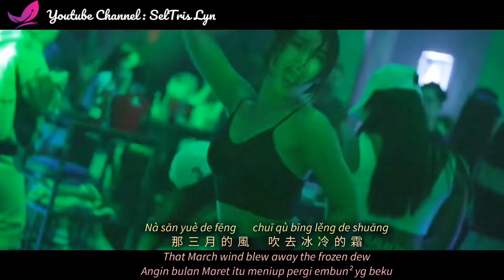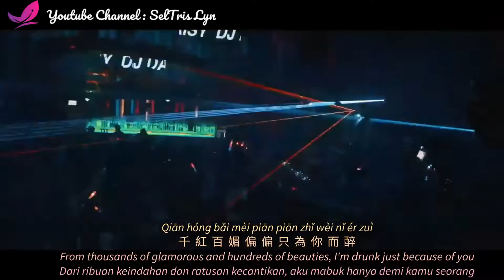醉倾城 (remix) Zuì Qīng Chéng - 小阿枫 Xiǎo Ā Fēng subtitle English terjemahan Bahasa Indonesia